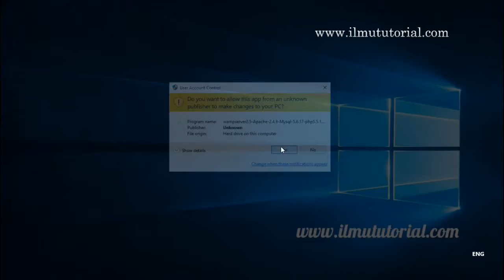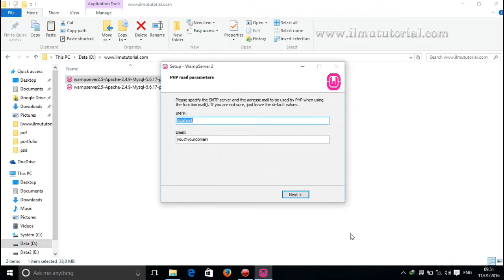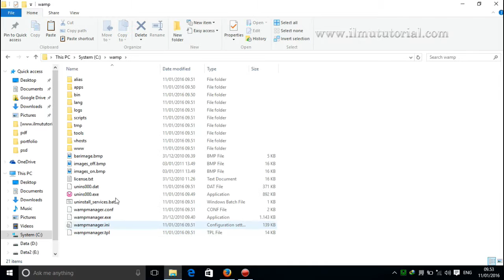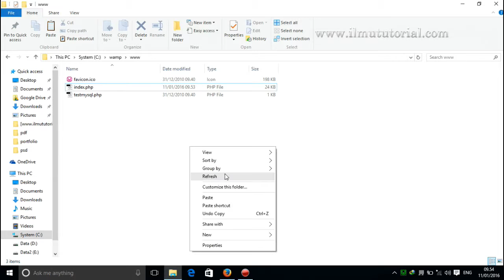Cara Install WampServer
Tutorial cara Install WampServer. Tutorial ini dibuat pada Windows 10 dengan WampServer 2.5 32 Bits.